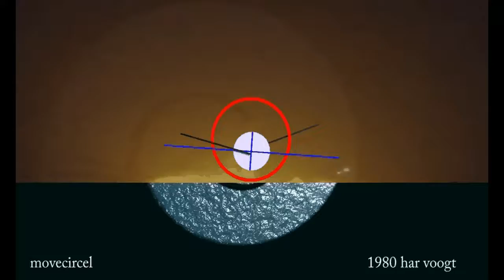movecircel sp 14 xt